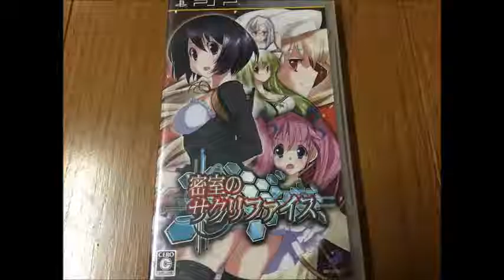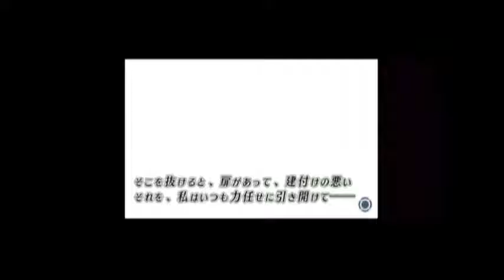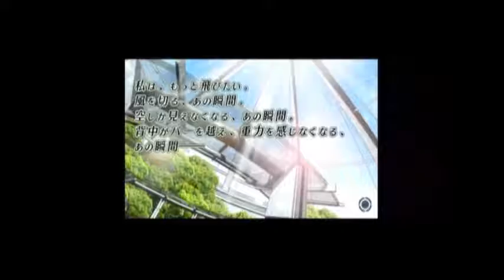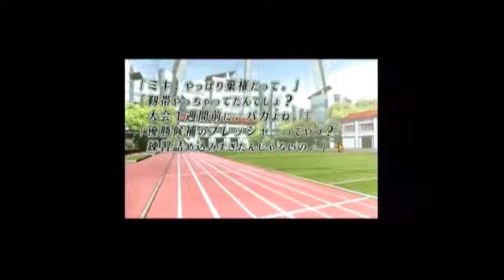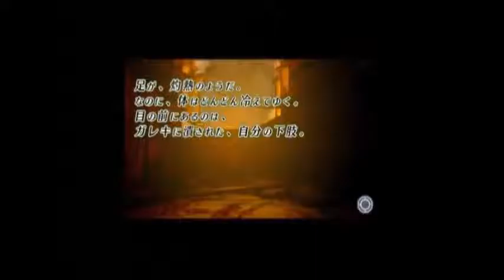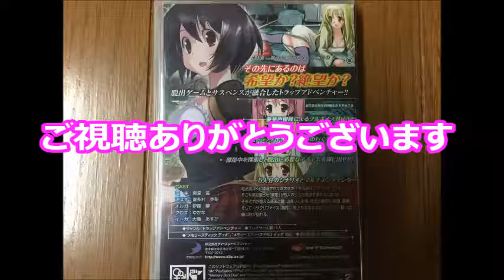【懐かしのレトロゲーム(PSP)26】 密室のサクリファイス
ゲーム機種：PSP
ゲームソフト：密室のサクリファイス
メーカー：ディースリー・パブリッシャー
年式：2010年
ジャンル：トラップアドベンチャー